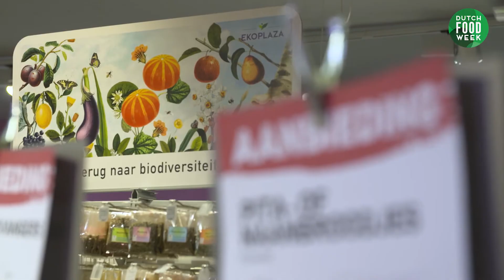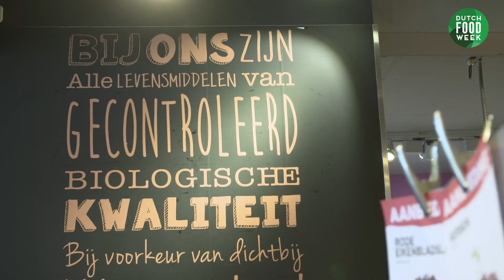Dutch Food Week & St. Hendrick: van dier tot winkelvloer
We zijn erg trots dat we - nu ook via YouTube - onze eerste DFW2021-partner mogen aankondigen: St. Hendrick / Westfort. Oprichter en pionier Henk van Oers is al ruim 40 jaar actief in biologisch vlees. De biologische landbouw is zijn vertrekpunt geweest, het maken van eerlijke, lekkere worsten en hammen het doel. Vandaag werden in IJsselstein de handtekeningen voor de samenwerking gezet door oprichter Henk van Oers, Bert van Wanrooij van Dutch Food Week en Doris Hoefnagels van Westfort.